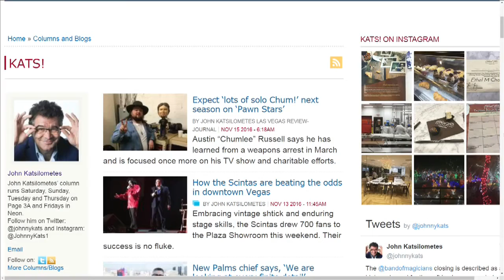John Katsilometes talks new Vegas shows (11/16/2016)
Check out Las Vegas' latest happenings!